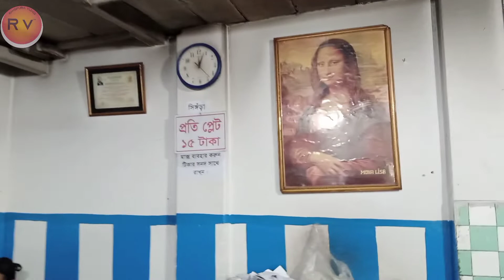Vlog সিঙ্গারা হাউজ।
Assallamualaikum everyone.

We hope you all are fine by the grace of Almighty Allah.

We came with our new video about  সিঙ্গারা হাউজ।

The test of the food was so delicious and fantastic.

Our all team member had joined us in our video.

If you give one like,we get inspiration to make a new video.